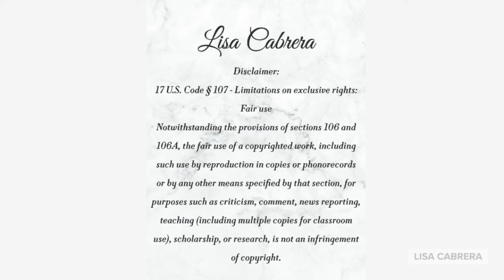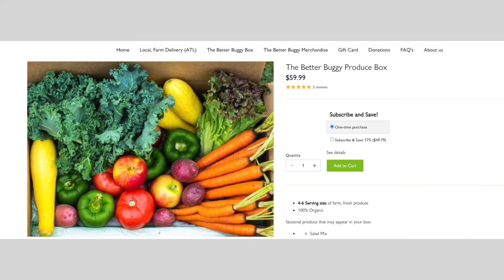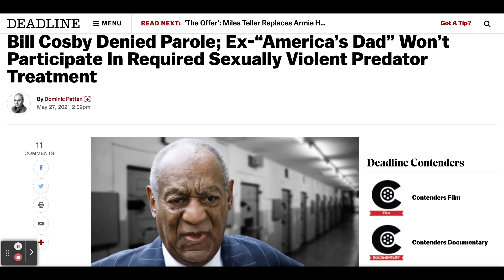Bill-Cosby Denied Parole